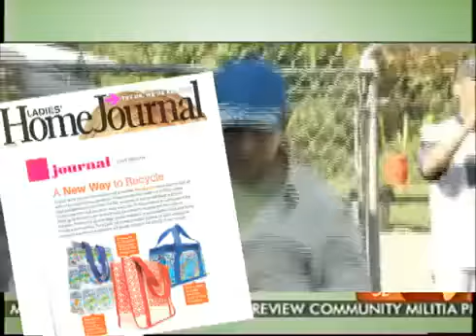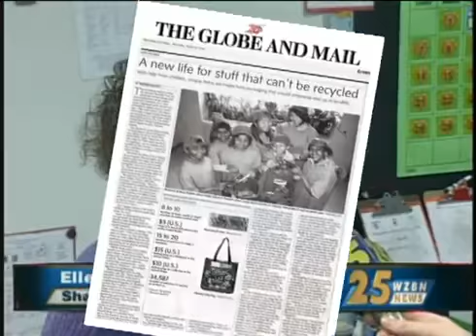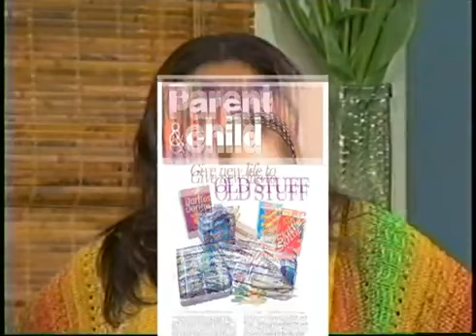The Circulars 2016 Finalist - TerraCycle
Category: Enterprise

Summary:  TerraCycle, an internationally recognized recycling company leading the way for the circular economy across the world, creates recycling solutions for traditionally non-recyclable waste streams. By working directly with major brands, consumer goods manufacturers, retailers and governments, the company is able to create new applications and recycling methods for waste streams that were previously destined for linear disposal. TerraCycle collects and repurposes 100's of types of "non-recyclable" waste streams including: coffee capsules, cigarette butts, snack wrappers, beverage pouches, oral care waste, and beauty products. The company’s many brand partners, including L’Oreal, Colgate-Palmolive, Procter & Gamble, and countless others, sponsor TerraCycle’s innovative waste collection and recycling platforms, allowing individuals, schools, businesses and other organizations to recycle waste in their communities at no cost. This circular business model not only creates voluntary and highly efficient collection systems, but it also addresses the problems of localization and the limited nature of traditional recycling. Collectively, TerraCycle and its partners and participants have recycled over 3 billion pieces of waste and raised almost 15 million dollars (US) for charity.